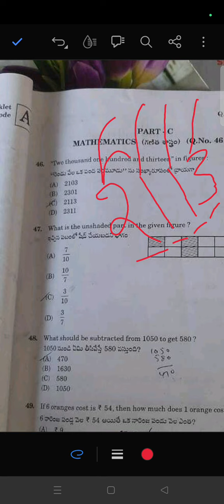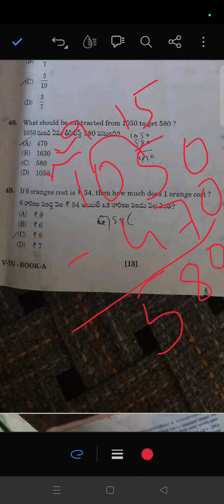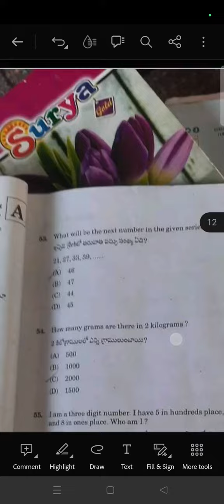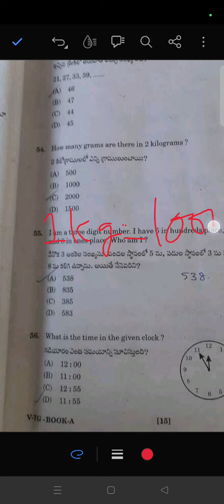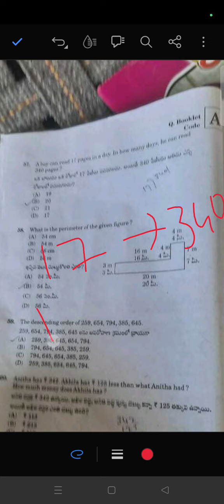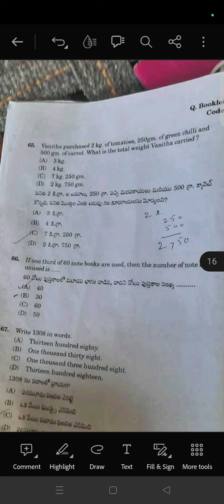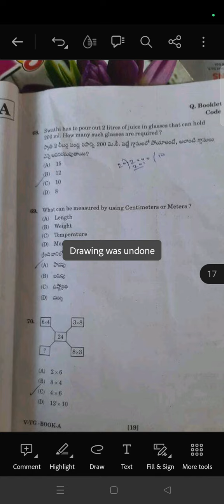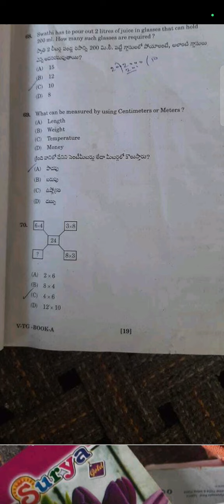V Tgcet Gurukula key paper